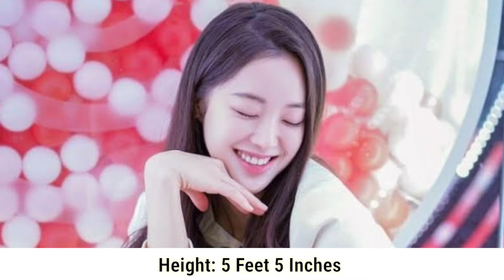Kang Hae Lim Vs Kim Young Kwang (Somebody) Real Life Partners 2022